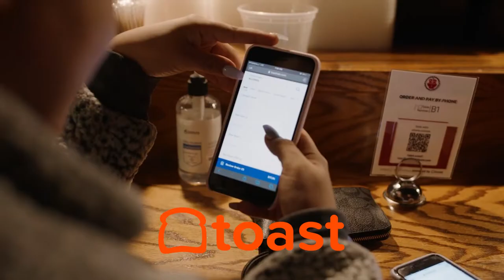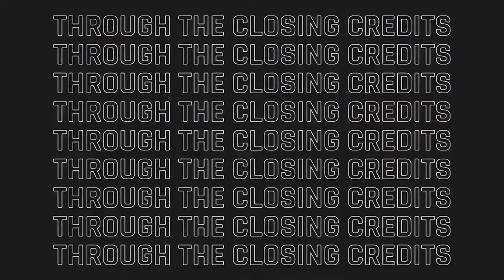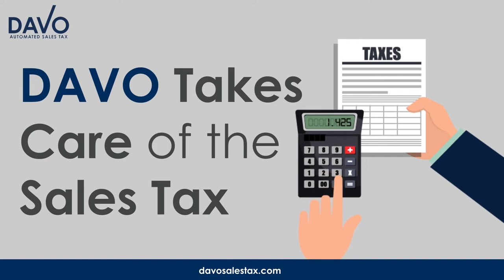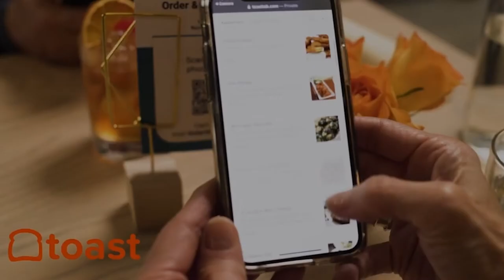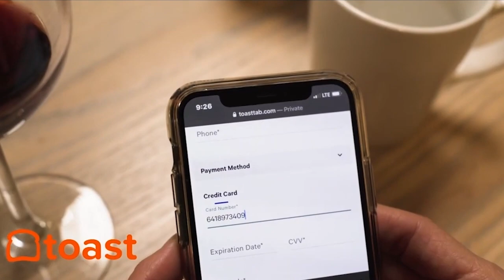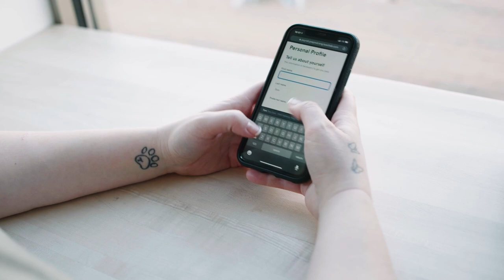Virtual Dining Concepts CEO Stephanie Sollers on the Creator Economy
Virtual Dining Concepts CEO Stephanie Sollers (@cregansollers) uses inspiration drawn from athletics to create unique opportunities for brands to collaborate with the innovative restaurant technology company.

Watch now to learn about marketing and branding in the creator economy, the importance of storytelling, and working with Mr. Beast, Faze Clan, and more.

CHAPTERS:
[2:24] - Stephanie Sollers 2 Minute Drill
[5:12] - Working on Mr. Beast Burger
[11:54] - Partnering with Creators
[18:25] - Compound Brand Reach
[26:55] - Improving Industry Conferences

Stephanie Sollers is a Restaurant Influencer –

Stephanie Sollers (@cregansollers), CEO of Virtual Dining Concepts, uses boxing for self-care and inspiration.

“I think it's an incredibly challenging sport. It's scary and you're always improving. It's always getting harder,” says Stephanie Sollers to Restaurant Influencers podcast host Shawn P. Walchef of

The inspiration drawn from sports and athletes has pushed Stephanie Sollers to create unique opportunities for brands to collaborate with Virtual Dining Concepts (VDC) as they build their visibility through incredible stories. That’s despite the shortening attention span of the modern consumer.

• Never Worry About Sales Tax Again. DAVO Sales Tax

“It's incredibly hard to build any brand. There's so many channels, there's so many new brands out there, and it's competitive. It's getting more expensive to gain any visibility with a new audience if you don't already have brand recognition,” says the VDC CEO.

“If you are going to build a brand online, why not partner with somebody who has built their entire world by communicating with an audience online?”

The Virtual Dining Concepts company boasts amazing numbers and a portfolio of hugely popular partners, such as Mariah Carey (Mariah’s Cookies), Mario Lopez (Mario’s Tortas Lopez), FaZe Clan (FaZe Subs), and top YouTuber and Philanthropist Jimmy Donaldson and his Mr. Beast Burgers.

The creator economy is sometimes a way for individuals to leverage their popularity for deals. Soon though, if properly executed, these individuals transition from representing brands to becoming brands themselves.

That’s where Virtual Dining Concepts can step in to capitalize on this new terrain. That is done through telling brand stories that are tangible, memorable, and shareable.

“From the packaging experience to the QR codes where you can engage in unique content to our social communication with our audience,” Sollers says of VDC’s partnerships. “It is not just the burger, but it is about the brand and it's about being part of a brand story.”

ABOUT STEPHANIE SOLLERS (@cregansollers)
Stephanie Sollers is the CEO for Virtual Dining Concepts, which provides turnkey solutions to current restaurant infrastructures. Everything from QR Codes to unique packaging is covered by the company as they help enhance brand stories for the likes of Mr. Beast, FaZe Clan, Mariah Carey, and Mario Lopez. Drawing inspiration from athletics, Sollers and her husband have also opened Lobos Boxing Gym to capitalize on a shared passion for the sport. Forever the innovator, Sollers specializes in strategic collaborators across her portfolio of partnerships.

ABOUT RESTAURANT INFLUENCERS:
Welcome to the Restaurant Influencers podcast and video series. Every week host and restaurant owner Shawn P. Walchef (@shawnpwalchef) talks with leaders like Emeril Lagasse, Sam The Cooking Guy, and Marguerite Zabar Mariscal about their secrets to running a business, modern branding, and how to show up where customers are spending time